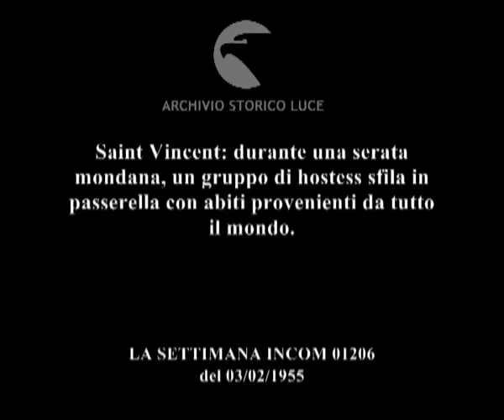Raduno dei costumi a Saint Vincent.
Saint Vincent: durante una serata mondana, un gruppo di hostess sfila in passerella con abiti provenienti da tutto il mondo.
   Descrizione sequenze:hostess schierate sulla passerella ; tra i tavoli, Girotti e la Vitale, Stone e Corinne Calvet, Kerima assieme al marito ; Luladi siede accanto a Rivella ; le hostess sfilano in passerella con costumi folkloristici provenienti da tutti i paesi del mondo; tra gli altri, un kimono e un abito lappone ; le hostess ballano le danze adeguate ai paesi di cui portano i vestiti ;